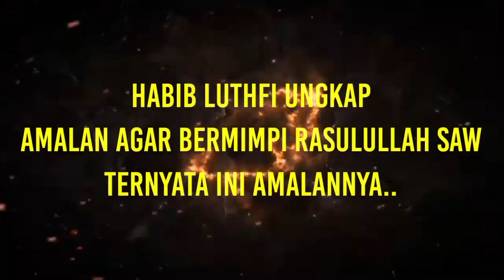MASYA ALLAH! Diungkap Habib Luthfi, Ternyata Amalan ini Penyebab Bisa Bermimpi Rasulullah SAW